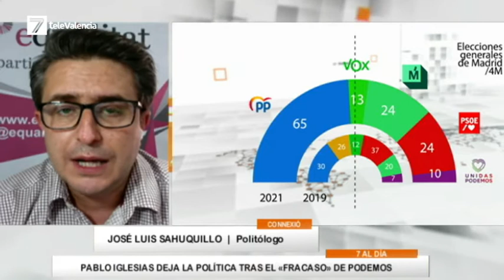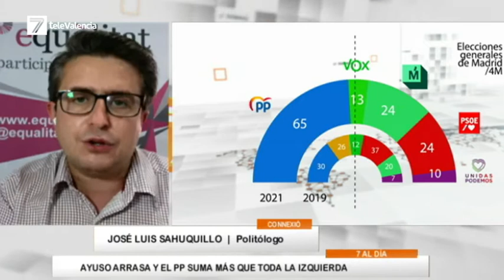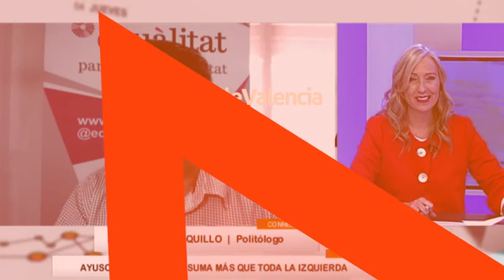José Sahuquillo hace un balance de las elecciones de Madrid